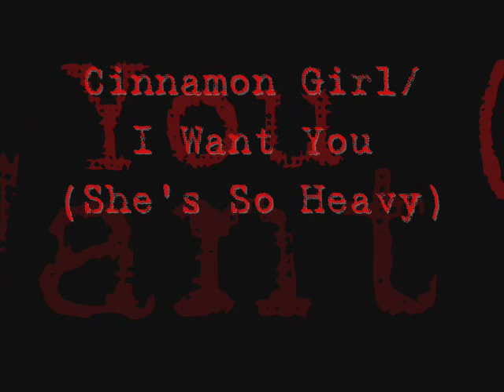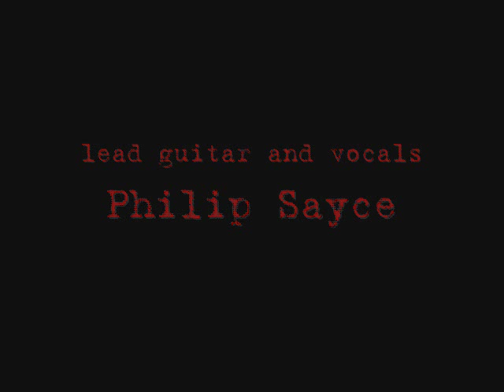Philip Sayce - Cinnamon Girl/I Want You (She's So Heavy) - June 24, 2009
Please watch in High Quality.   Philip Sayce is an incredibly gifted and powerful performer.  WHAT a SHOW he puts on!!   Truly, if you have the opportunity you must see him LIVE.  This is a musician who gives EVERYTHING EVERY time.

I captured this video in a small club in Los Angeles.  Here, Philip is performing Cinnamon Girl, by Neil Young, as well as the last several minutes of 'I Want You (She's So Heavy)' by John Lennon and Paul McCartney.  Philip took his guitar out to the people at about 4:20 and reappears on stage about a minute later.  I hope you enjoy this video and will get yourself to a LIVE show with this fantastic musician at the first possible opportunity!!!

Philip is supported by his superb band members, Fred Mandel on keyboards, Joel Gottschalk on bass, and Ryan MacMillan on drums.  A tight and FANTASTIC band!!!

Best,

Libby :)